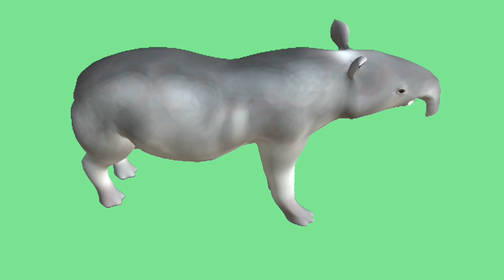TAPIR video green screen . CHROMAKEY FOOTAGE ANIMATION.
Video animation of TAPIR water pig on a green screen for video editing. Chromakey futage TAPIR . Use it in your videos for free.

MORE ANIMALS

INSECTS

 MONSTERS

BIRDS OF THE CHANNEL

AQUARIUM on THE CANAL